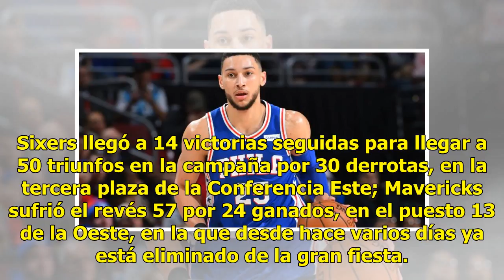Sixers derrota 109-97 a Dallas y amplia racha a 14 victorias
Ratio: 0 / 5 FILADELFIA, EU.- Sixers de Philadelphia sigue con su impresionante racha ganadora de cara a los playoffs de la Asociación Nacional de Baloncesto (NBA), al derrotar este domingo por 109-97 a un decaído Mavericks de Dallas. Sixers llegó a 14 victorias seguidas para llegar a 50 triunfos en...

{hashtag}